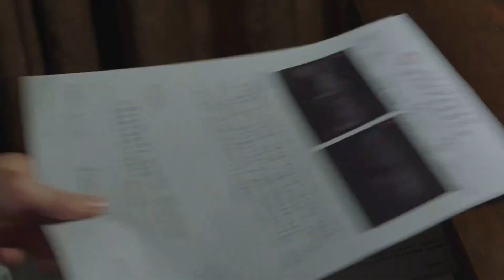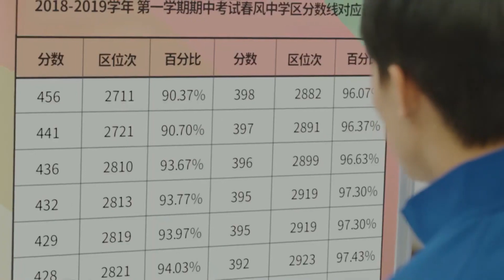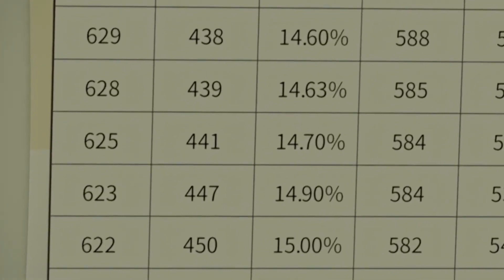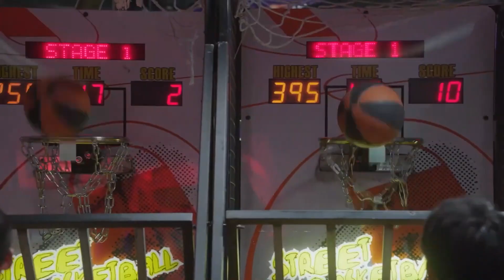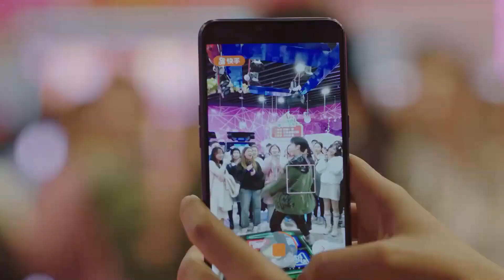现代偶像剧 |【重生小仵作 Rebirth Girl】21 少年夫君与现代美人跨越时空再次重逢，共同谱写一段奇幻浪漫故事（《雪中悍刀行》李庚希、周奇）💖看剧迷